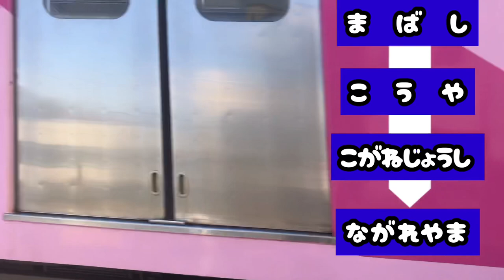いつもの電車でひらがな練習！【京王線、横須賀線、流鉄など】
集まれ！鉄道キッズ！いつもの電車でひらがな練習！

通勤電車の名前を書いてひらがなを覚えよう！
【登場する列車が】
京王線　　５０００系京王ライナーほか
横須賀線　Ｅ２１７系
武蔵野線　Ｅ２３１系
鶴見線　　２０５系
外房線　　２０９系
流鉄流山線５０００系

練習用のプリントも用意したので、印刷して使ってください！
(ブログの記事からダウンロードできます！)